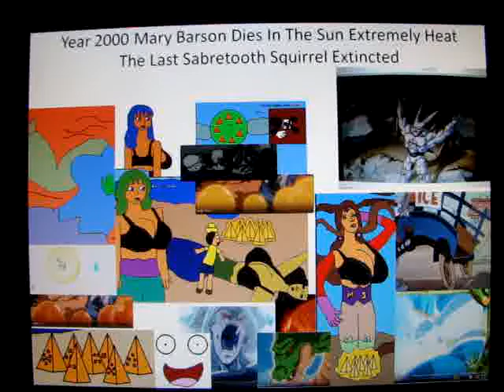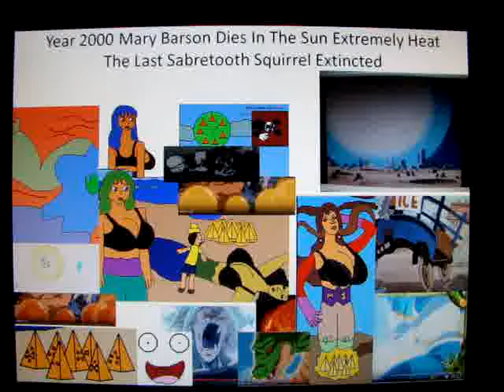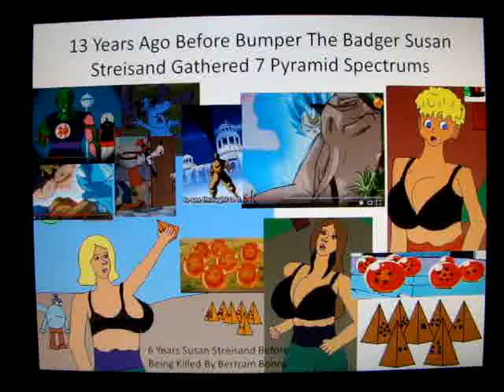Dragon Ball Heroes Gdm11 Pyramid Spectrums Encountered Konami Lady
Konami Lady Is The Creator Of The Pink Square Blue Pyramid Spectrums Planetary Sized Like Jupiter Mary Barson Is The Sabretooth Squirrel Rosebeth Lane Created Black Square Pyramid Spectrums Before Separating Evil Heart Rose Lane Daishao Copies Herself Right Femmonian Hair Is Black Brown Lines Her Brown Haired Becames Elizabeth Lane Boshia